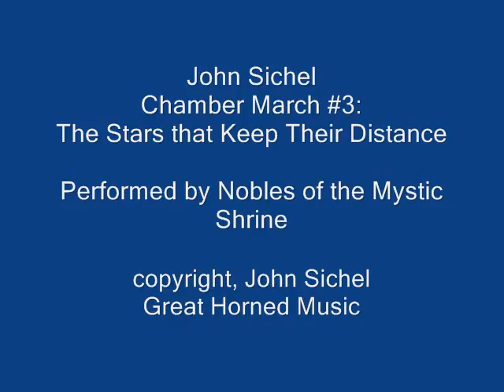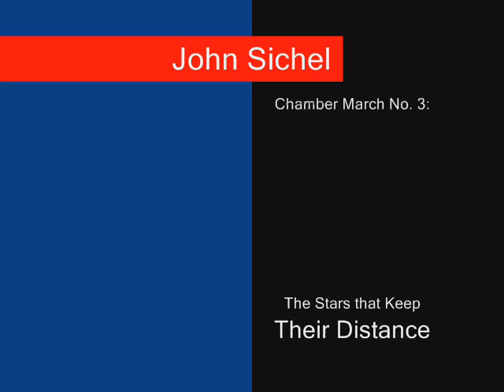john stars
Nobles of the Mystic Shrine Wind Band - John Sichel, Chamber March No 3: The Stars that Keep Their Distance.